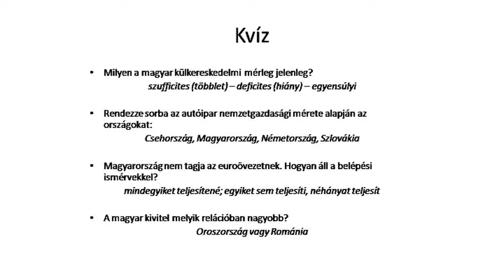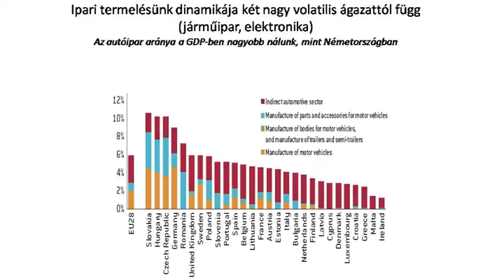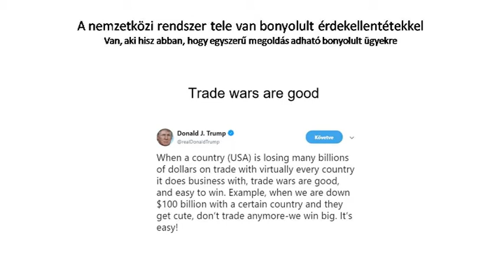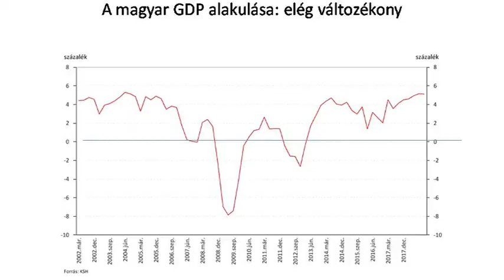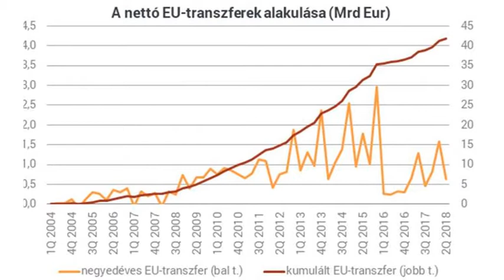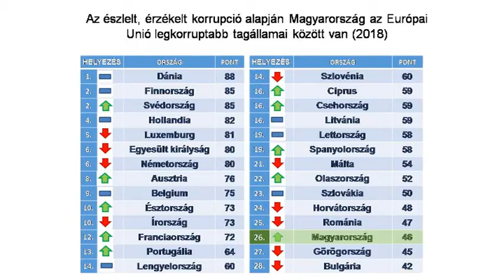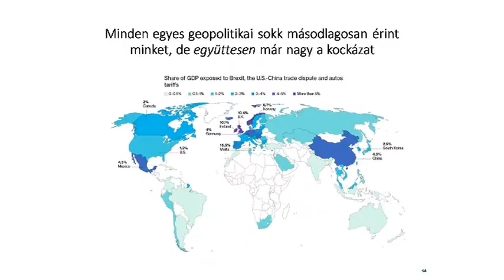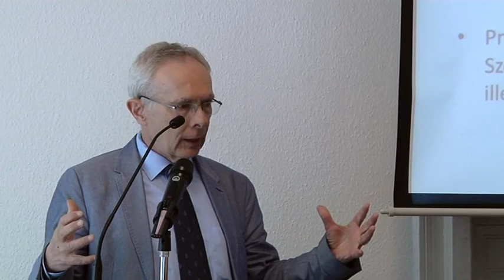Trendváltások a világgazdaságban – magyarországi hatások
A 2008-as pénzügyi válság sokféle politikai következménnyel járt, de a főbb gazdaságok a recessziót követően erőteljesen növekedtek a legutóbbi időkig. A kamatok, nemzetközi árak, a keresleti viszonyok előnyös keretet adtak a magyar gazdasági növekedésnek is. A világban most ismét fordul a gazdasági konjunktúra, új technológiai trendek mutatkoznak, felgyűltek a geopolitikai feszültségek. Dr. Bod Péter Ákos, a Budapesti Corvinus Egyetem professzora előadásában arra keresi a választ, hogy mindezek a hatások vajon miként érintik Magyarország kilátásait.